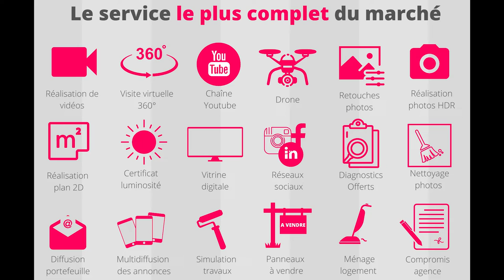Réso Immobilier - T3 - 3 pièces - Ambilly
Au calme, type 3 en duplex dans petite copropriété située au fond d'une impasse avec accès en 2 minutes au tram direct, en parfait état avec belle vue dégagée sur le Salève. Il dispose au rez d'un hall d'entrée avec rangements, une cuisine équipée ouverte sur le salon donnant sur terrasse exposée sud. Salle d'eau et wc. A l'étage deux belles chambres dont une avec dressing. Chauffage collectif au gaz. Parking privatif pour l'immeuble. PAS DE TRAVAUX - A visiter absolument.